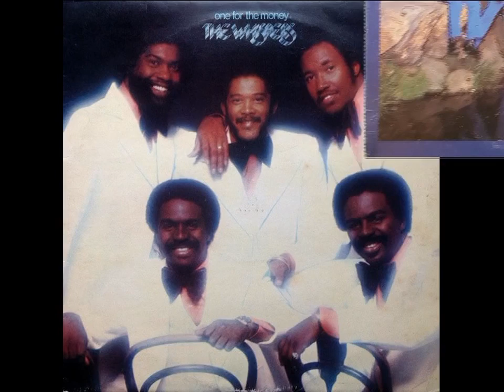THE WHISPERS~DISCO MELODY 1978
ALBUM HEADLIGHTS